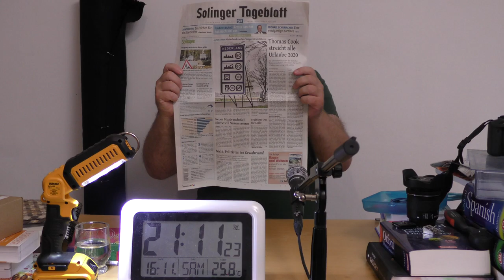mit Caffée und Solinger Tageblatt vom 16. November 2019